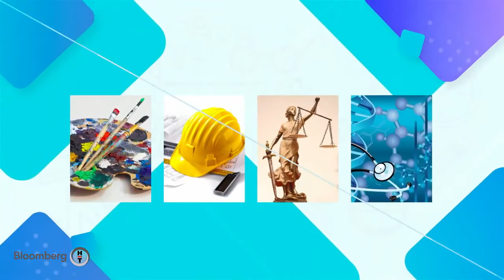CEO'muz Dilek Cambazoğlu Sait Gürsoy'un Konuğu Oldu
Girne Koleji Ceo’su Dilek Cambazoğlu, Sait Gürsoy’la Başarıya Doğru programında ‘Yeni dönemde gerçekleşecek yeni eğitim dinamikleri’ hakkındaki fikirlerini paylaştı.